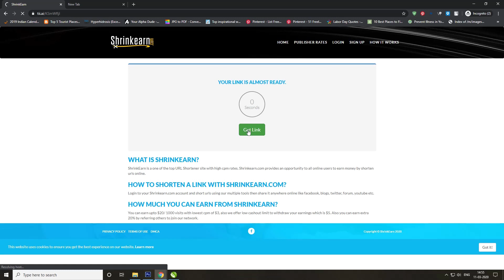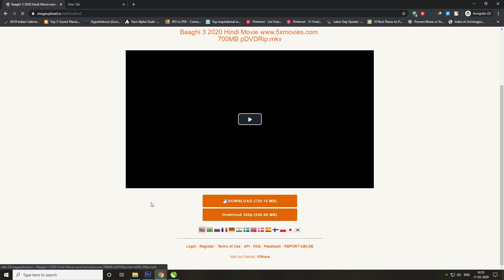How to Download Movies From Switch mood Website.-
How to Download Movies From Switchyourmood Website.-